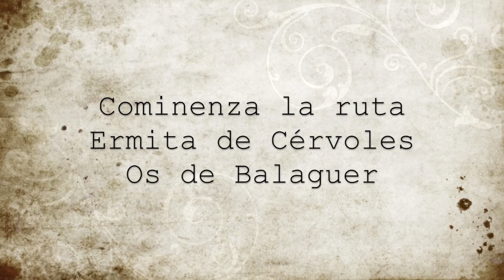Capítulo 3: Ruta Os de Balaguer - Ermita de Cérvoles | Lleida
Trayecto en BTT desde Os de Balaguer a la Ermita de Cérvoles en Lleida. Una ruta fácil de 19 KM. con una duración de 1,5h. y un desnivel de 500m.

Además visitamos la Cova dels Vilars, una cueva con pinturas rupestres.